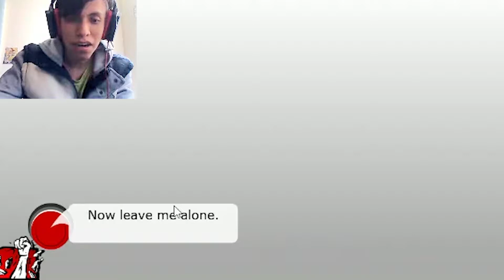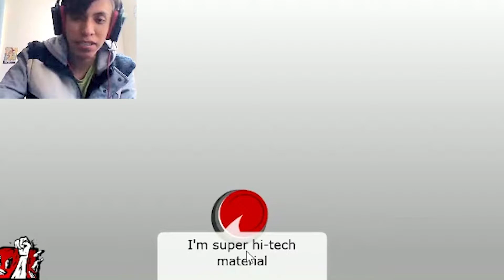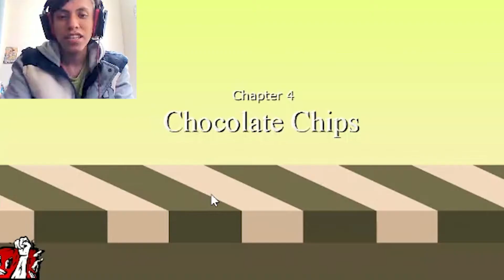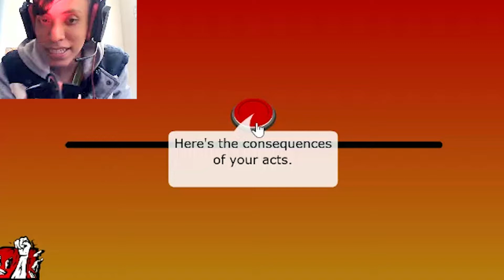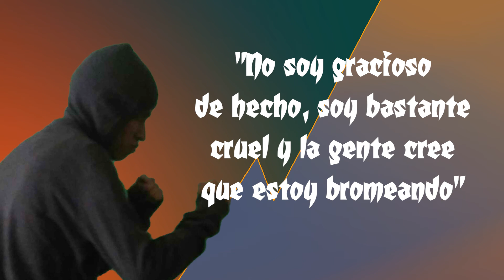La pelea del siglo || Angry Red Button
Quien ganara esta pelea hagan sus apuestas en la caja de comentarios